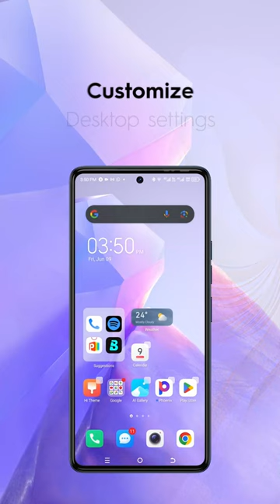HiOS 13: UI Customization || Experience stylish customizations